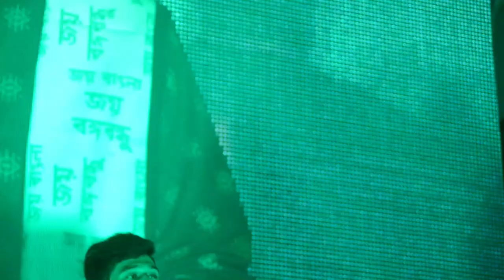Ruposhibangla71Tv.নোঙ্গর তোল তোল সময় যে হোলো হলো,মহান বিজয় ‍দিবসে ঢাকা দক্ষিন সিটি কর্পোরেশন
Ruposhibangla71Tv. is your own channel.Ruposhibangla71Tv.নোঙ্গর তোল তোল সময় যে হোলো হলো,মহান বিজয় ‍দিবসে ঢাকা দক্ষিন সিটি কর্পোরেশন অনুষ্ঠানে পরিবেশনা।মহান বিজয়​ দিবস ঢাকা​ দক্ষিণ সিটি​ কর্পোরেশন এর আয়োজনে। ১৬ই ডিসেম্বর মহান বিজয় দিবস উপলক্ষে ঢাকা দক্ষিণ এর নগর পিতা ব্যারিস্টার ফজলে নুর তাপস এর প্রথম বিজয় দিবস পালন অনুষ্ঠান।